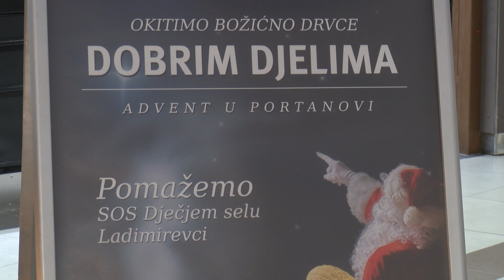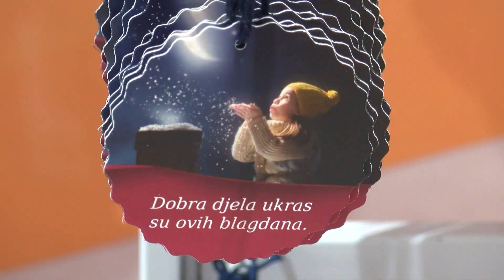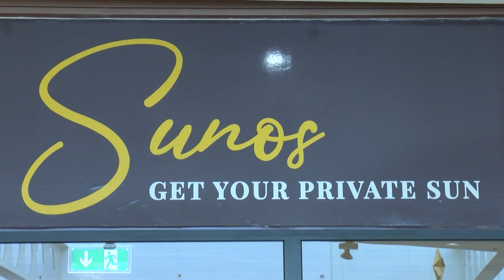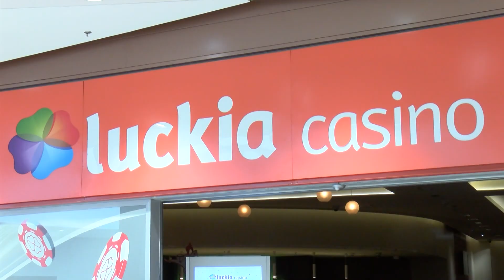Vijesti iz Portanove - Portoš časti, Advent u Portanovi - pomažemo SOS Dječjem selu Ladimirevci